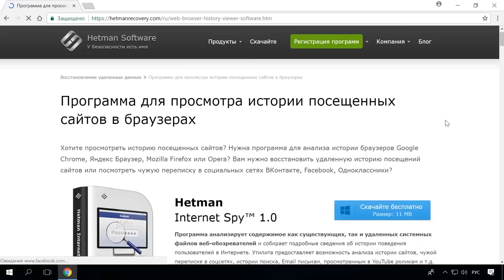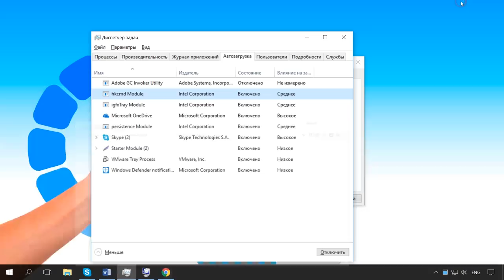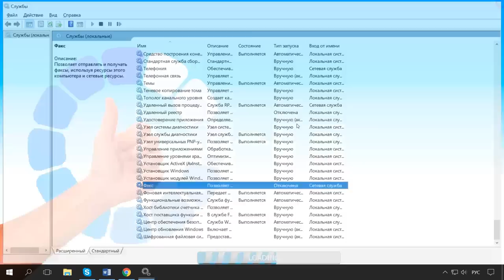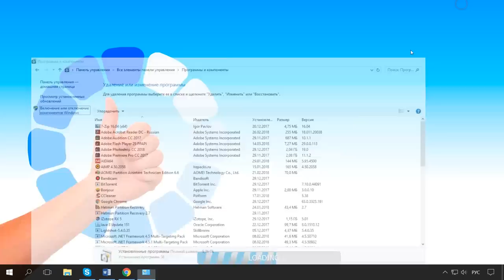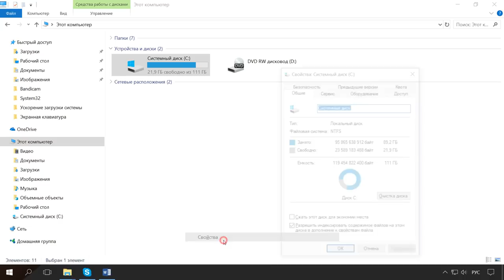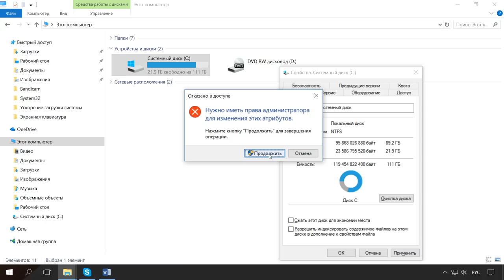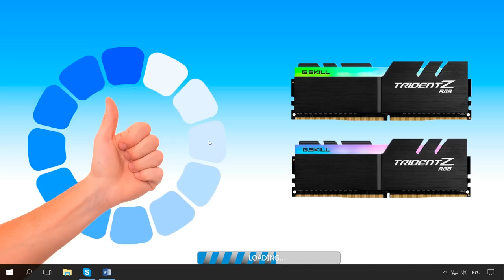Ускорение загрузки и работы системы WIndows 10, 8 или 7: автозагрузка, службы, BIOS, SSD 🚀💻🖥️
👍 Смотрите как можно ускорить загрузку и работу операционной системы Windows. Компьютеры с Windows изначально или со временем могут загружаться медленно. К примеру, если на компьютер устанавливается много программ которые попадают в автозагрузку и запускаются одновременно c запуском операционной системы или системный диск заполняется на столько что системе не хватает места для нормальной работы. А также неправильная настройка системы или BIOSa, может повлечь за собой увеличение времени загрузки. В этом видео я попытаюсь раскрыть главные моменты, которые могут повлиять на скорость загрузки и о нескольких способах ее ускорить.

Оглавление:
00:00 - Вступление;
1:14 - Автозагрузка Windows;
1:58 - Отключение служб;
2:37 - Отключение компонентов;
3:11 - Приоритет загрузки в BIOS;
4:26 - Чистка Windows от мусора;
4:45 - Индексирование файлов;
5:20 - Быстрый запуск в Windows 10;
5:51 - Удаление вирусов;
6:03 - Апгрейд ПК и SSD диск.

Список служб Windows:
• Служба общего доступа Net.Tcp;
• Служба времени «Windows»;
• Вторичный вход в систему (при условии, что вы его не используете);
• Факс;
• Диспетчер печати;
• Автономные файлы;
• Маршрутизация и удаленный доступ;
• Служба поддержки «Bluetooth»;
• Служба поддержки пользователей «Bluetooth_520ef»;
• Служба шифрования дисков «BitLocker»;
• Шифрованная файловая система (EFS);
• Служба инициатора «Майкрософт iSCSI»;
• Родительский контроль;
• Конфигурация удаленного рабочего стола;
• Службы удаленных рабочих столов;
• Смарт-карта;
• Служба перечисления устройств чтения смарт-карт;
• Политика удаления смарт-карт;
• Брандмауэр Защитника «Windows»;
• Служба сенсорной клавиатуры и панели рукописного ввода;
• Служба регистрации ошибок «Windows»;
• Удаленный реестр;
• Служба центра безопасности защитника «Windows».

Список компонентов:
• Internet Explorer (Для тех, кто использует альтернативные браузеры)
• Telnet-сервер
• Windows Search (если Вы не используете поиск в Windows)
• Клиент Telnet
• Клиент TFTP
• Компоненты планшетного ПК
• Платформа гаджетов Windows (Если не хотите загружать рабочий стол гаджетами)
• Подсистема Unix-приложений
• Сервер очереди сообщений Майкрософт
• Служба активации Windows
• Служба индексирования
• Службы печати и документов (Если принтер не подключен)
• После того как сняты галки остается перезагрузить компьютер

Другие руководства:
– Как войти в BIOS или UEFI и загрузить с USB флешки, DVD диска компьютер или ноутбук
– Очистка системного диска компьютера или ноутбука с Windows 10, 8 или 7 от мусора
– Как проверить и увеличить производительность компьютера с Windows
– Как удалить вирусы с компьютера или ноутбука с Windows 10, 8 или 7 бесплатно.

Смотрите другие ролики на тему: УскорениеЗагрузкиWindows, УскорениеРаботыWindows, Windows10, Windows7, Windows8, АпгрейдПК.